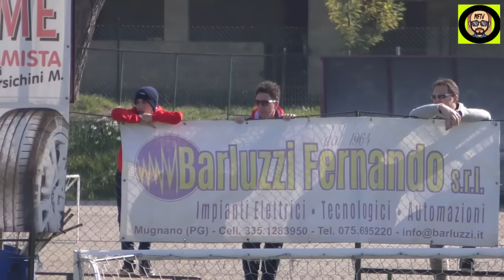Castel del Piano-Ternana 7-1 cat. Giovanissimi 31.03.19 - MFTV